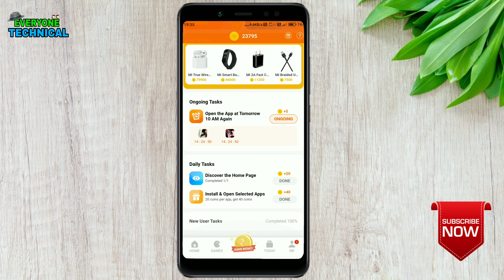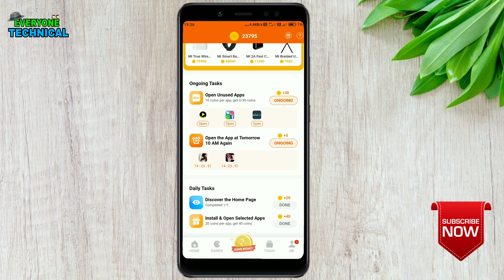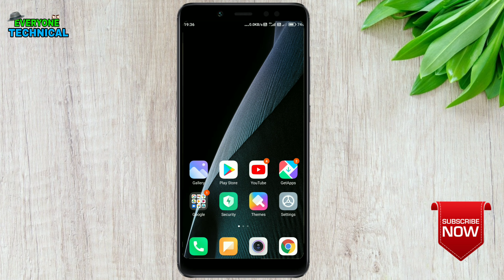Open Unused Task not Showing in getapps || Discover Home Page Task कैसे आयेगा || 101% Working Trick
Jai hind.